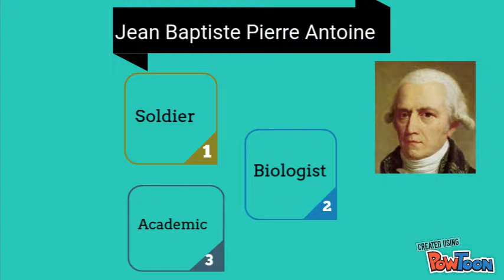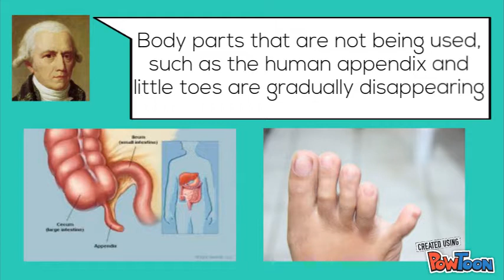Jean-Baptiste de Lamarck